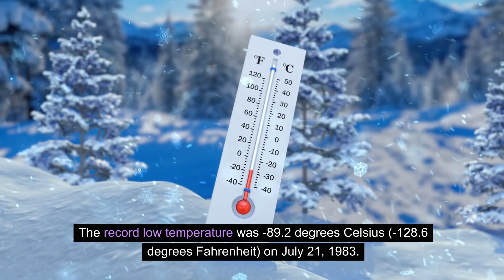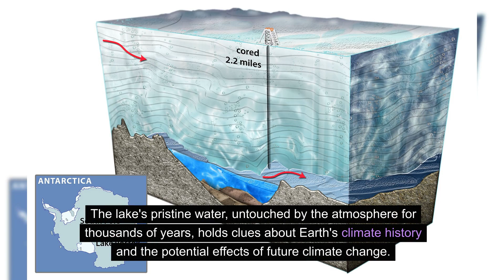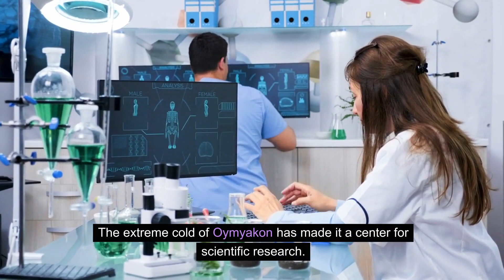The Coldest Places on Earth: Revealing the Top 3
Get ready to experience the chill as we reveal the top three coldest places on Earth in this video. From Antarctica to Siberia, these locations will make you shiver with their extreme temperatures. Watch till the end to find out which place takes the number one spot as the coldest on Earth!
In this video, we're ranking the Top 3 coldest places on Earth. From Siberia to Antarctica, these are the coldest places on Earth!

As winter approaches, it's important to be aware of the coldest places on Earth. In this video, we'll take a look at the Top 3 coldest places on Earth and how to survive in these extreme environments. Whether you're planning a vacation or just looking for interesting information, this video is for you!

We would like to draw your attention to the fact that there may be inaccurate data and information presented in the videos! We apologize for these mistakes! We try our best to produce the highest quality videos and provide people useful information, while we thrive to entertaine you as well.